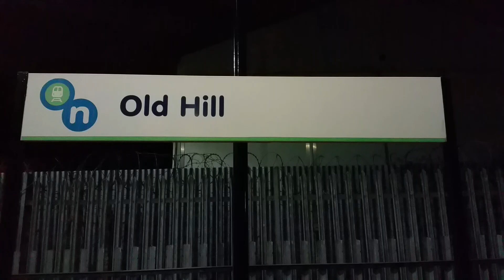Deltic D9009 Alycidon working hard up Old Hill bank.then the curse of Old Hill strikes